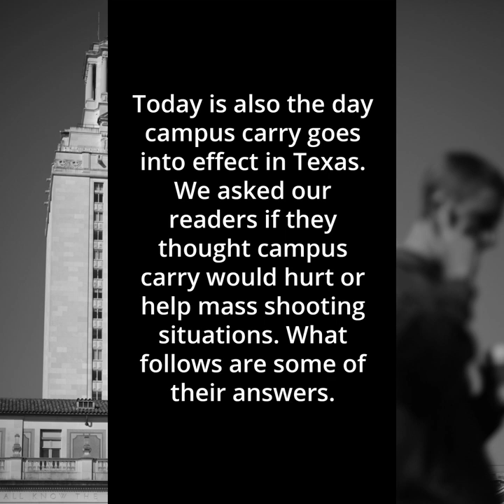UT Tower 1966 Shooting Snapchat Story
On Monday, we used Snapchat to show viewers how the UT Tower 1966 shooting unfolded in live time. We also asked people what they thought about campus carry. Watch the video and add us on Snapchat